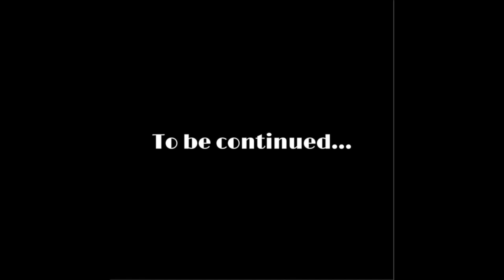5/23 Morning Announcements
- Intro from Elena Zilsberger
- Connect Life Blood Drive
- Yearbook Distribution
- Class of 2024 Senior Portraits
- Fitness Center Closing - 5/22 - 5/26
- Senior iPad Turn-in
- Asian American Pacific Islander Month
- Jordan Clarkson - AAPI
- Sweet Home Staff’s Favorite Films